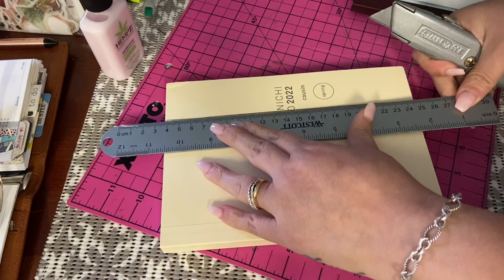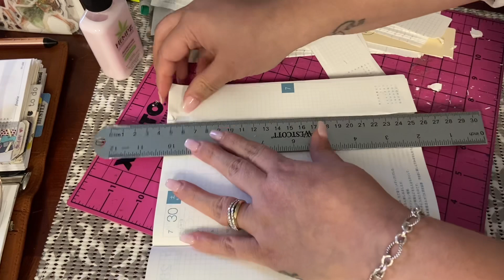Spring Hobonichi Cousin - Standard Size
I have an avec cousin in Standard. I wanted a full year…..I also have a B6 hobo cousin….Love the variety